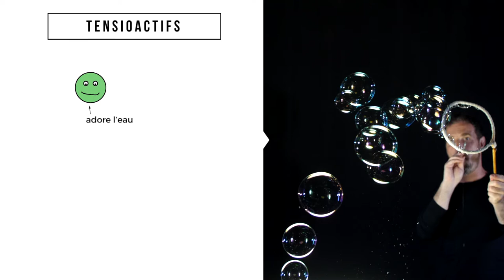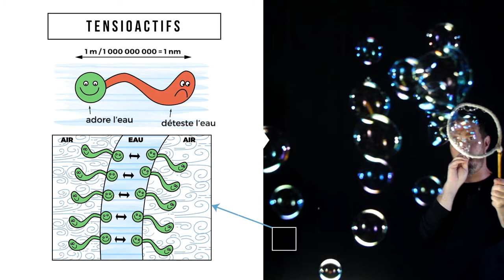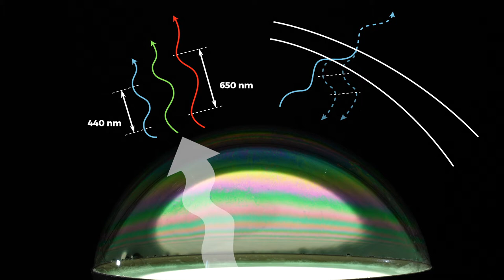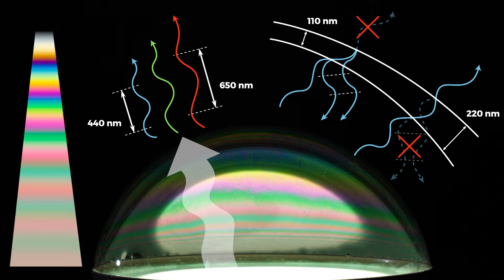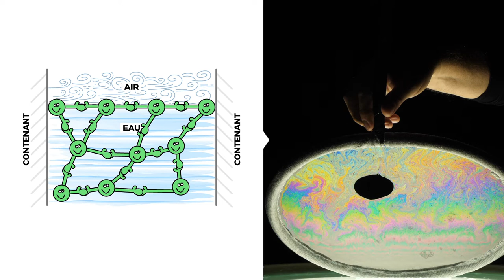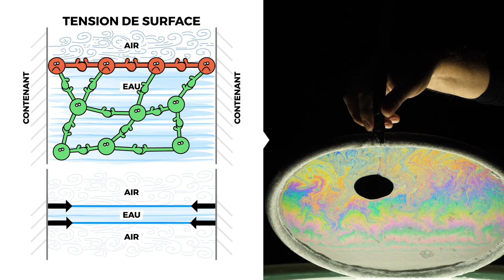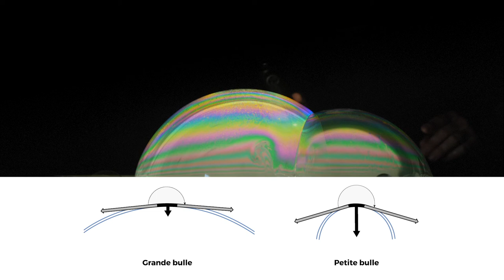Une histoire de bulles - W. Drenckhan & S. Kauffmann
Entre beauté et principes physiques, la physicienne Wiebke Drenckhan, et l’artiste bulleur Sébastien Kauffmann, vous font voyager dans le monde des bulles!